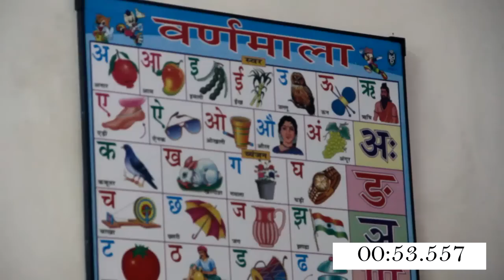Discovering Momos - TSV Vlog 17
Indian Kingfisher, playing chicken in an autorickshaw, language school, gulab jamun, and stuff.

April 9-15